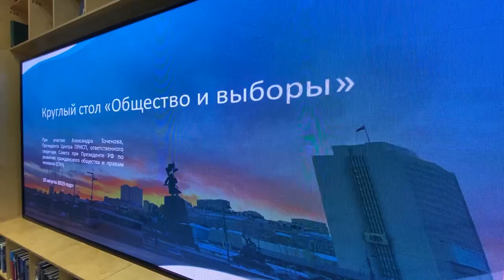Подготовку общественных наблюдателей за выборами обсудили в Приморье.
Круглый стол «Общество и выборы» состоялся во Владивостоке. В мероприятии приняли участие председатель Общественной палаты Приморского края Борис Ступницкий и президент Центра прикладных исследований и программ, ответственный секретарь Совета при Президенте России по развитию гражданского общества и правам человека Александр Точенов.